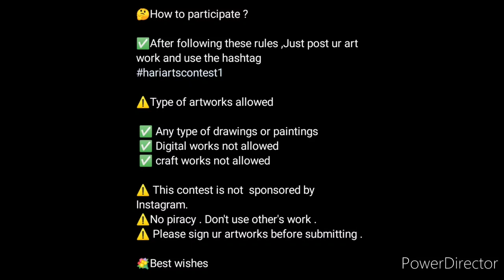International Art Contest/ Online Drawing Competition 2022 Free Entry January/ Win Exciting Prizes😍🔥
3 Best A4 size Drawing books set in affordable amount